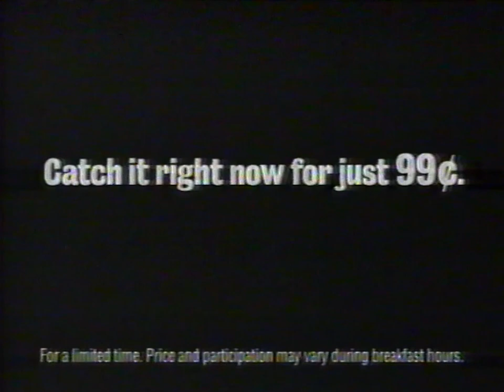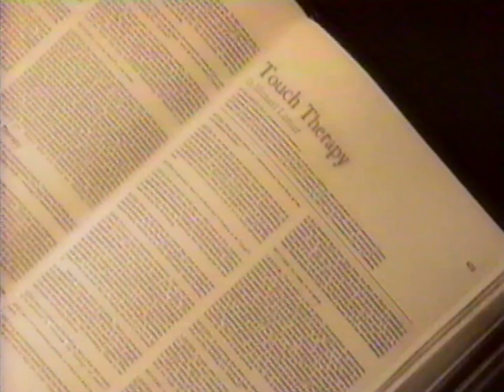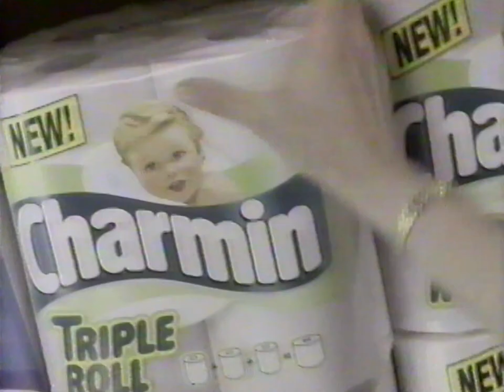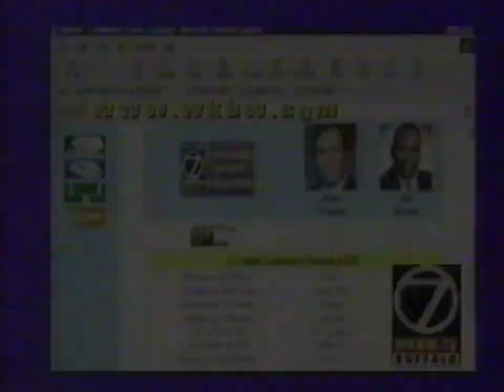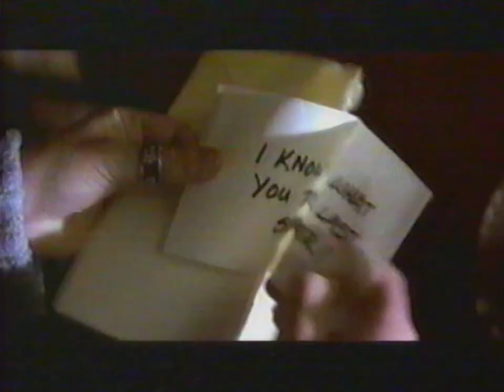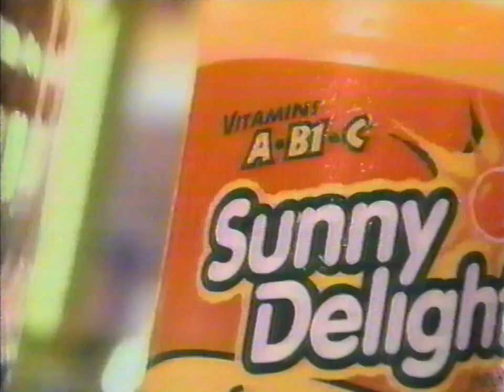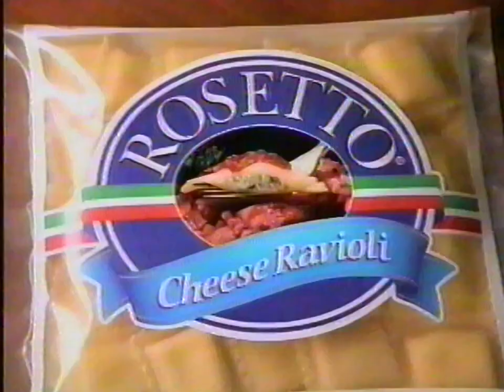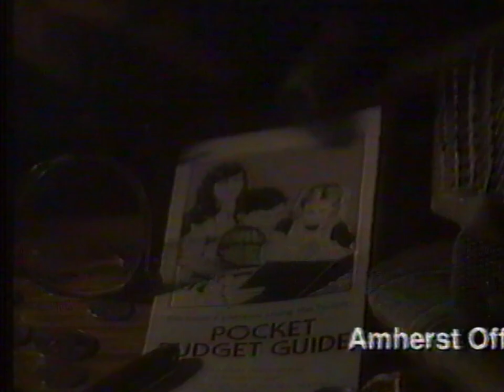WKBW (Buffalo) TV Commercials, October 1997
(Any jitteriness you see was on original tape and not stabilized)

Transfer by: My Favorite Memories